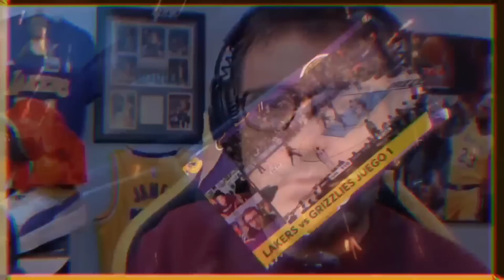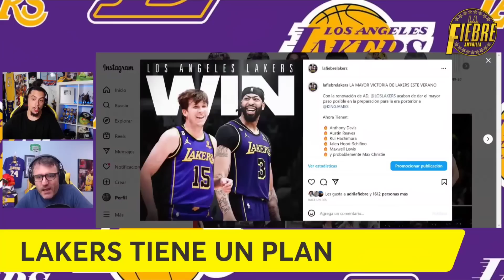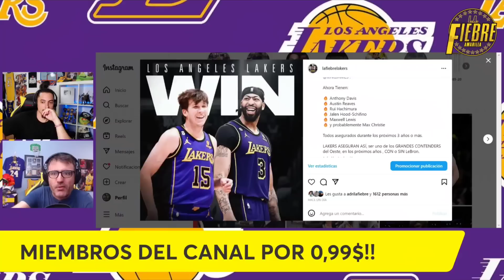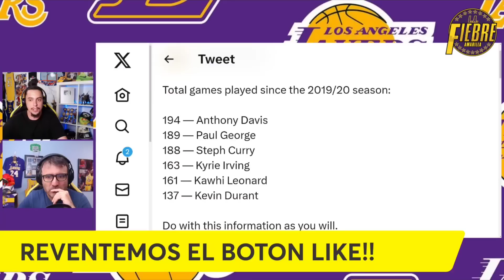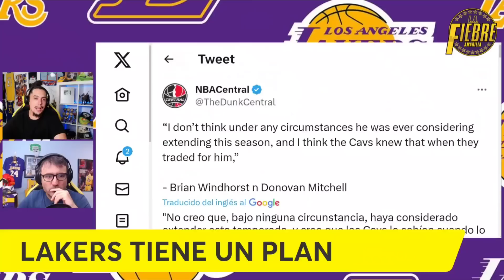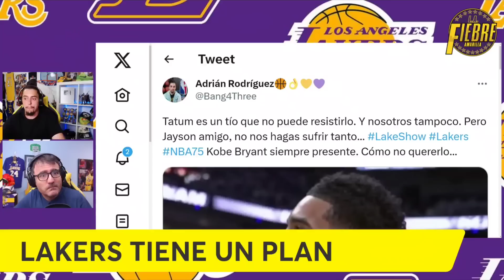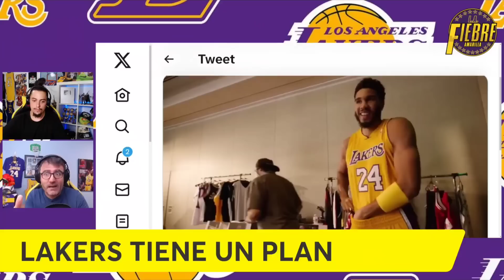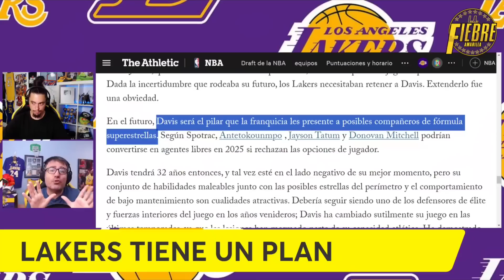😱 ¡¡¡ESTALLÓÓÓÓ EL MERCADO!!! 💥 ¡¡¡TREMENDAS NOTICIAS EN LAKERS!!! 🚨 SU PLAN YA EMPEZÓ!!! 🔥NBA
😱 ¡¡¡ESTALLÓÓÓÓ EL MERCADO!!! 💥  ¡¡¡TREMENDAS NOTICIAS EN LAKERS!!! 🚨 A POR SUPER FICHAJES!!! 🔥y es que la SUPER RENOVACIÓN de ANTHONY DAVIS, solo es el inicio del SUPER PLAN de LAKERS PARA REVENTAR EL MERCADO NBA, tras la RETIRADA de LEBRON JAMES. En este video os contamos cual es el plan establecido de LAKERS buscando una nueva SUPER ESTRELLA, porque es tan importante la renovacion de Anthony Davis para conseguirlo, en que temporada seria, como se estan preparando, y cuales son los GRANDES NOMBRES PROPIOS a seguir: Giannis Antetokounmpo, Donovan Mitchell o Jayson Tatum. ¿¿¿Y como es eso posible??? Te lo contamos en este video.